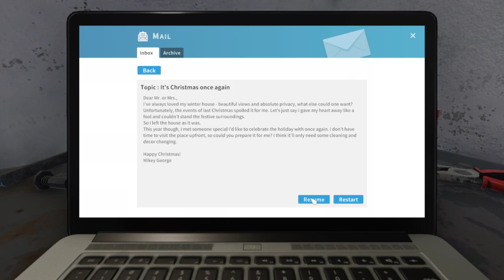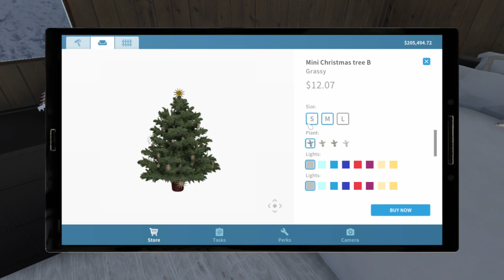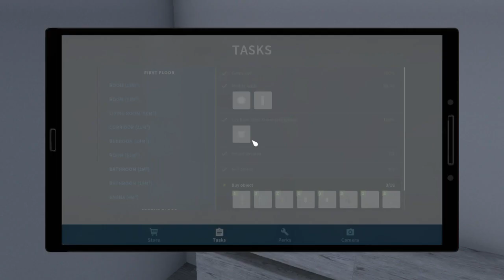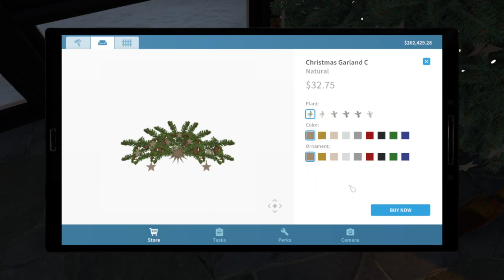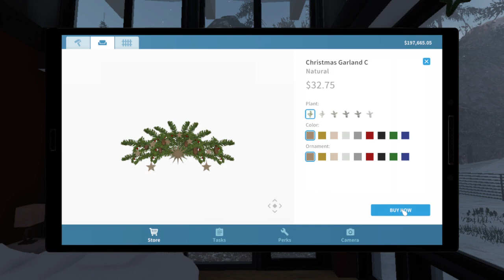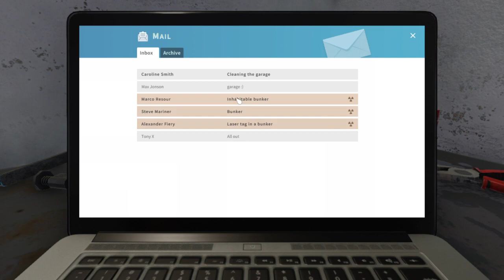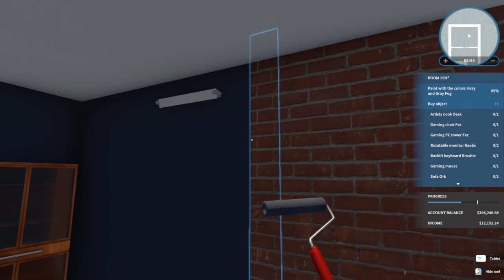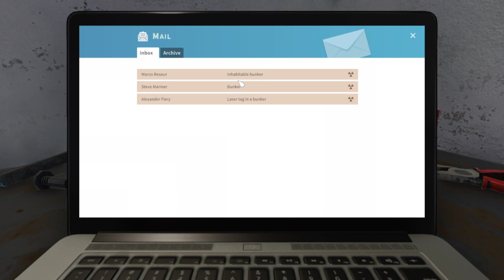House Flipper: Speed Running A Game You Shouldn't Do 🕘 (2/2)